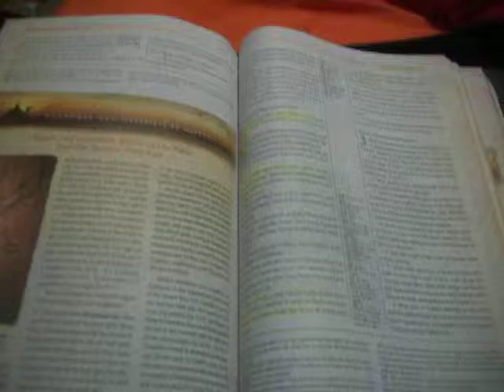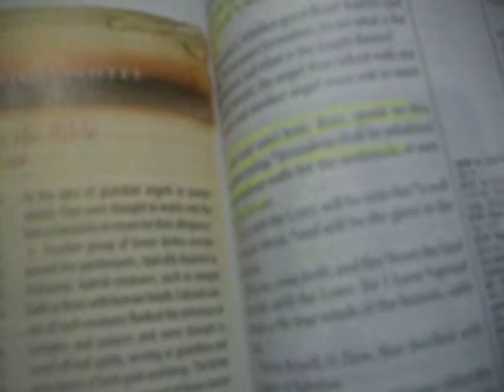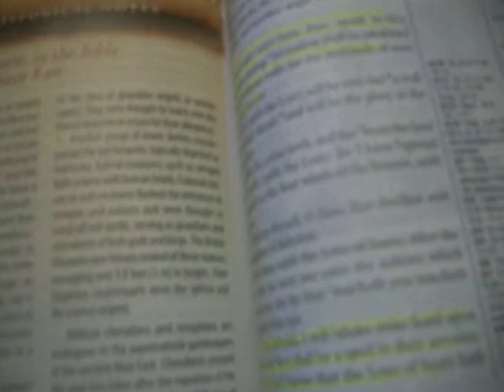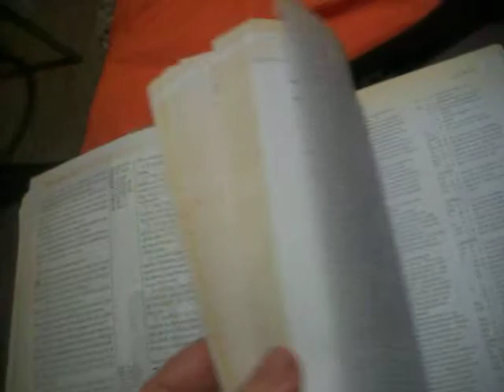God's Measure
Message did as a late night broadcast God spoke to me as I was laying in bed and said do and it was for someone.  Was it you lisen to all 3 parts broadcast was also done in whole God's Measure